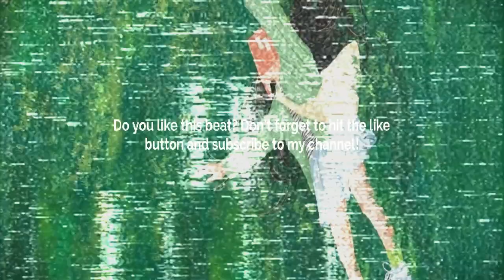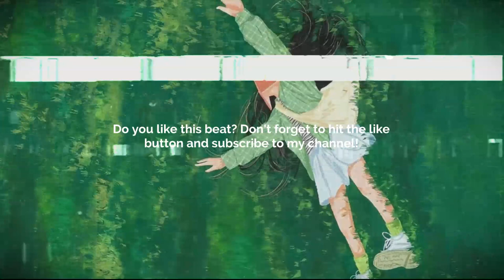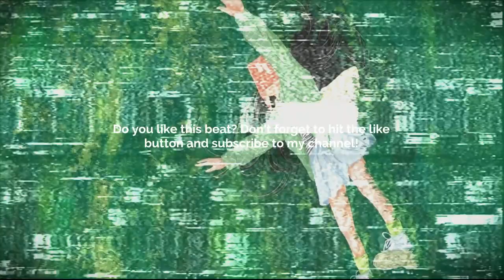Sad Melodic Trap Type Beat - Found Love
💠 Sample/Loop: Yes! By:    @ProdByFinite              💠
       BPM: 140

Prod. @skyscraper_seven

FREE
GUITAR BEAT
SKYSCRAPER SEVEN